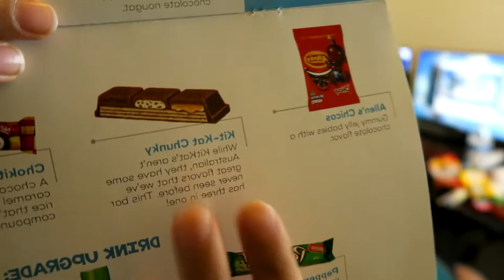SnackCrate Unboxing AUSTRALIA! - @ ThatGurlAmy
Unboxing of SnackCrate Australia!

Mini

$9 /SnackCrate

✔︎ Half Pound Crate

Original

$21 /SnackCrate

✔︎ 1 Pound Crate

✔︎ Free Priority Shipping

Premium

$44 /SnackCrate

✔︎ 3 Pound Crate

✔︎ Free Priority Shipping